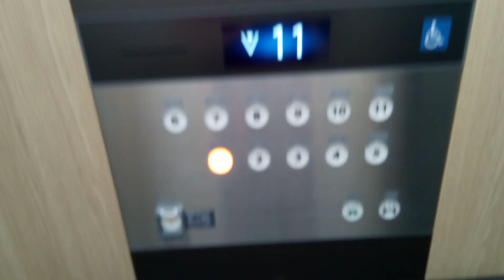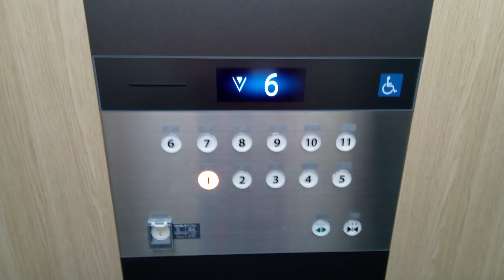フジテックエレベーター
神戸市中央区役所にあります。機種はNEWエクシオールです。当チャンネル初の非接触です。神戸市中央区役所は2022年7月19日(火)にオープンしました。土日祝は2階～10階は不停止です。
メーカー:フジテック
設置年:2022年
定員:15名
積載:1000kg
キャンセル機能:あり
アナウンス:あり
戸閉ブザー:なし
到着ベル音:あり (電子音チャイム)
ボタン確認音:あり
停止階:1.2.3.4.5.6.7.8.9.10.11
停止可能階:1.11
撮影:NEC LAVE Tab E 8HD1 PC-TE508BAW (2022年8月28日撮影)